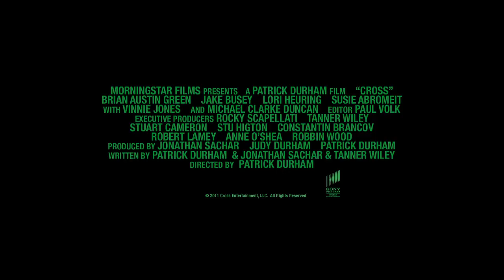Cross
Met de dvd-release van Cross verrassen Brian Austin Green, Vinnie Jones en Sony Pictures Home Entertainment je met een avontuur in comic bookstijl. Het verhaal neemt je mee naar een wereld vol huurlingen die een gevecht aangaan met het geweld in de stad. Als mooie jonge vrouwen in Los Angeles beginnen te verdwijnen, is het  voor Callen (Brian Austin Green) tijd om samen met zijn team van wapenexperts sneller te schakelen om dit mysterie te ontrafelen. Callen heeft nog een extra geheim wapen dat hij in de strijd kan gooien: een oud Keltisch kruis dat hem bovennatuurlijke krachten geeft. Callen moet samen met zijn team en met de hulp van zijn kruis vechten tegen een onsterfelijke Viking die de mensheid wil vernietigen.